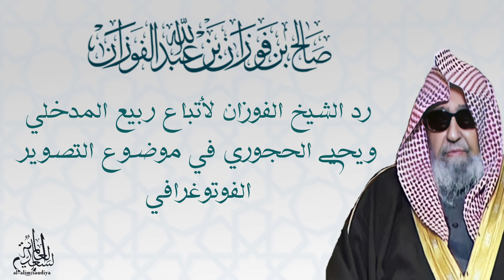رد الشيخ الفوزان لأتباع ربيع المدخلي ويحيى الحجوري في موضوع التصوير الفوتوغرافي